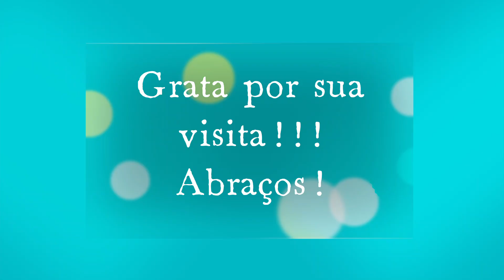Iniciando minhas férias no sítio: obra na horta🌱 pintura na casa🏠 PART 1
Minhas férias chegaram e resolvi mostrar um pouquinho das atividades aqui no sítio pra vocês, tem bastante coisa, confiram!